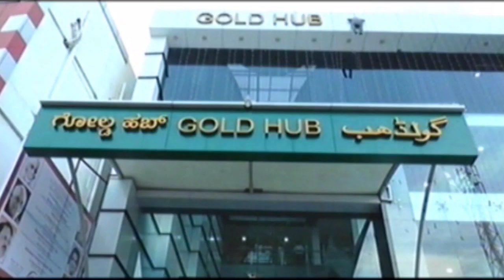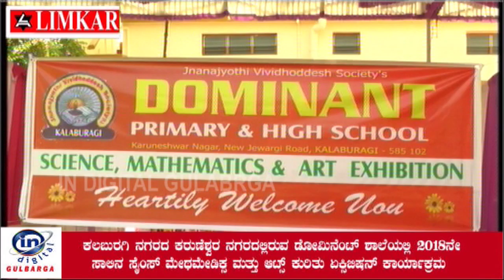ಡೋಮಿನೆಂಟ್ ಶಾಲೆಯಲ್ಲಿ 2018ನೇ ಸಾಲಿನ ಸೈಂಸ್ ಮೇಥಮೇಡಿಕ್ಸ ಮತ್ತು ಆಟ್ಸ್ ಕುರಿತು ಏಕ್ಸಿಬಿಷನ್